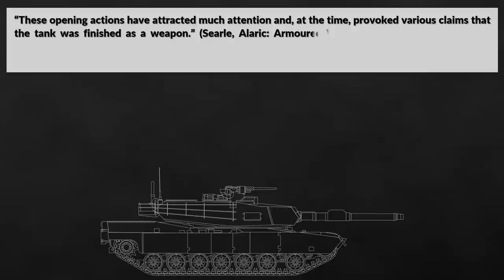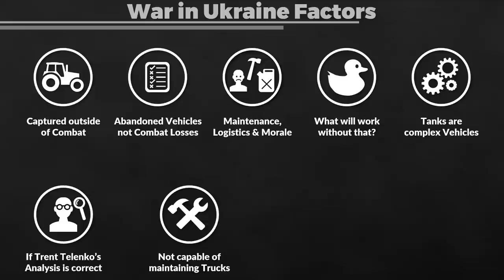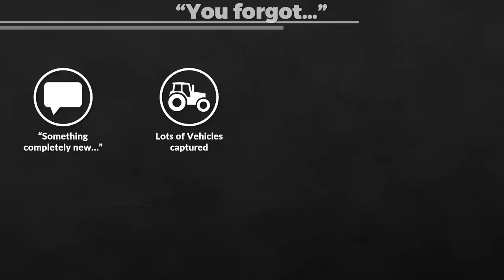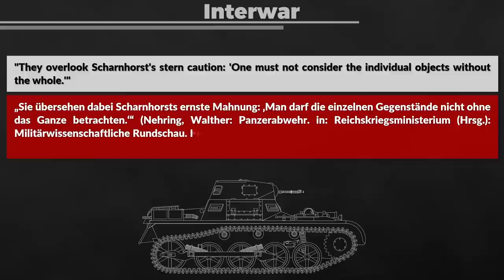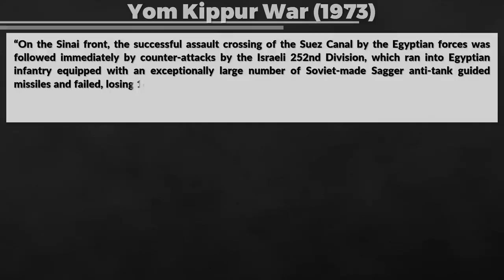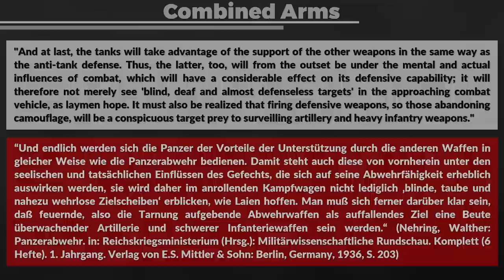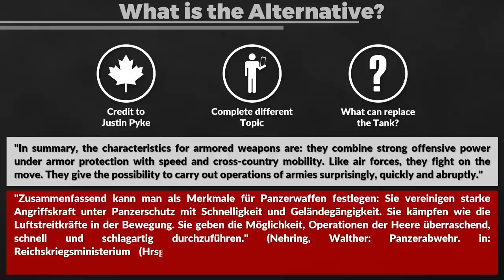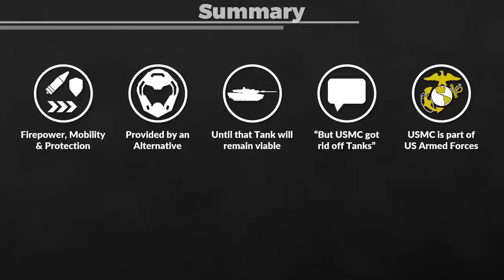Tanks are obsolete, apparently since 1919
Since the Russian Invasion of Ukraine (2022) a lot of statements about the "end of the tank" came up. Most of these statements are old, very old and they show up every few decades, particularly if a new technology is invented and/or some factions suffers - for whatever reason - a certain amount of tank losses. This video discusses the various factors about the Russian Invasion of Ukraine and a lot of the previous arguments that often have not changed for decades and generally still invalid, since people forget combined arms warfare.

00:00 Introduction
01:03 The current War in Ukraine
05:22 Tanks were never invulnerable
09:01 Tanks in the First World War
10:20 Interwar Period
14:04 Post-WW2: HEAT & becoming obsolete?
15:09 Anti-Tank Guided Missiles (ATGMs)
16:25 Drones - the latest "Tank Killer"?
19:42 Only looking at Cost
22:57 Cheap & Expensive are relative
23:42 What is the Alternative to the Tank?
26:36 The End of the Tank in the Future?
27:39 Conclusion: Combined Arms Warfare is hard

» SOURCES «

Ogorkiewicz, Richard M.: Tanks: 100 Years of Evolution. Osprey Publishing: Oxford, UK, 2015.

Pöhlmann, Markus: Der Panzer und die Mechanisierung des Krieges: Eine deutsche Geschichte 1890 bis 1945. Ferdinand Schöningh: Paderborn, Germany, 2016.

Searle, Alaric: Armoured Warfare: A Military, Political and Global History. Bloomsbury Academic, An Imprint of Bloomsbury Publishing Plc: London, UK, 2017.

Kast, Bernhard; Bergs, Christoph: German Army Regulation on the Medium Tank Company H. Dv. 470/7 Mittlere Panzerkompanie from May 1941 Deutsch/English Panzer Company Manual 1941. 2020.

Habeck, Mary R.: Storm of Steel. The Development of Armor Doctrine in Germany and the Soviet Union, 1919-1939. Cornell University Press: Ithaca, New York, USA, 2003.

Zaloga, Steven: Armored Thunderbolt: The U.S. Army Sherman in World War II. Stackpole Books: Mechanicsburg, PA, USA, 2008.

Zezschwitz, G.P. v.: Heigl’s Taschenbuch der Tanks. Teil III. Der Panzerkampf. Neuauflage der Ausgabe von 1938, J. F. Lehmanns Verlag: München, Germany, 1971.

Reichskriegsministerium: Militärwissenschaftliche Rundschau. Komplett (6 Hefte). 1. Jahrgang. Verlag von E.S. Mittler & Sohn: Berlin, Germany, 1936.

Handbuch für Panzerbesatzungen I: Mittlere Panzer. 4., überarbeitete Auflage, Militärverlag der Deutschen Demokratischen Republik: Berlin, German Democratic Republic, 1976.

FM 6-30: Tactics, Techniques, and Procedures for Observed Fire. Headquarters, Department of the Army: Washington DC, USA.

Shaikh, Shaan; Rumbaugh, Wes: The Air and Missile War in Nagorno-Karabakh: Lessons for the Future of Strike and Defense. Center for Strategic & International Studies, December 8, 2020 last accessed: 6th April 2022.